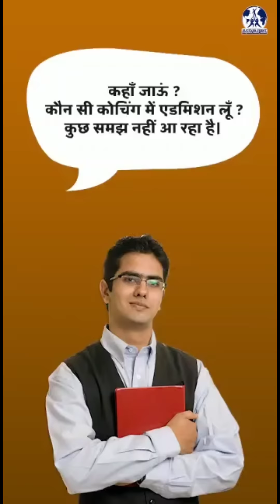शादी से पहले दूल्हे ने किया ऐसा काम कि हर कोई कर रहा है तारीफ...